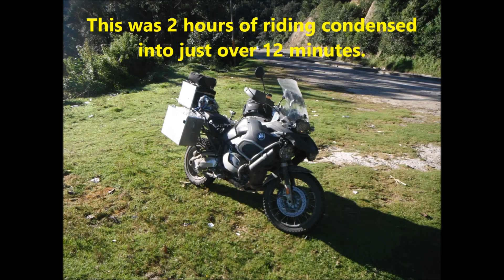2014 Nailit2em Guatemala / Antigua to Guatemala City Airport and back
This is about 2 hours of riding condensed down. I left Antigua Guatemala to take my wife to the airport so she could fly back home. The traffic is like this almost everyday from early in the morning to late in the evening. According to Google maps it is a 50 minute trip. Even on the motorcycle it took an hour. It took over 2 hours one way in a car when she flew into Guatemala a week earlier.